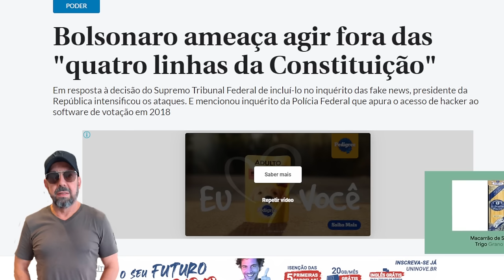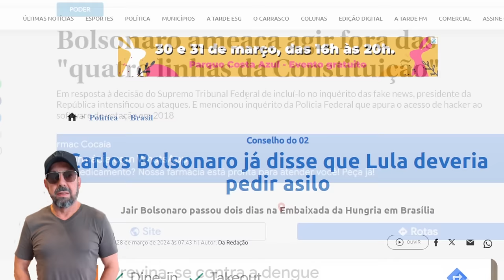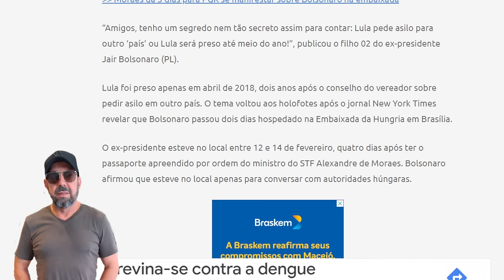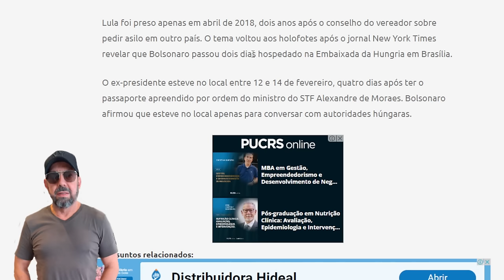O que Bolsonaro achava de prender ex-presidentes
O que dizia Bolsonaro em 2016 a Lula sobre um ex-presidente da República ser preso. E o que o filho 02 dele recomendava que o petista fizesse...